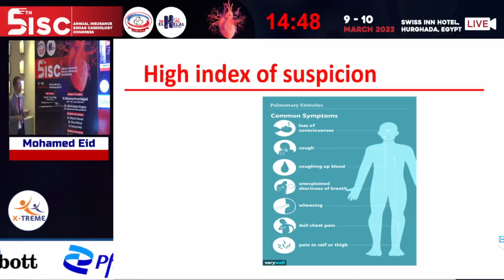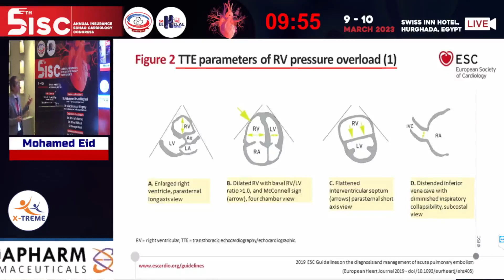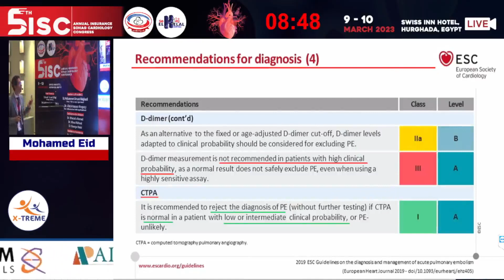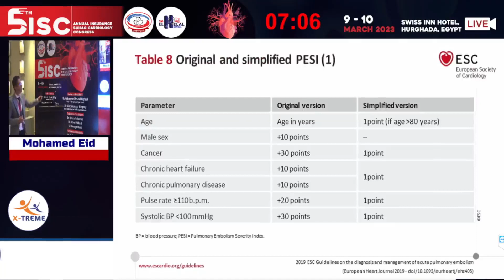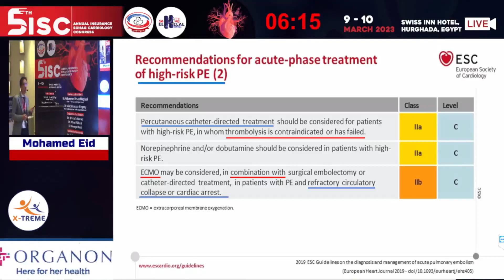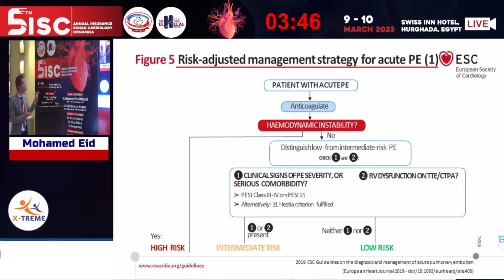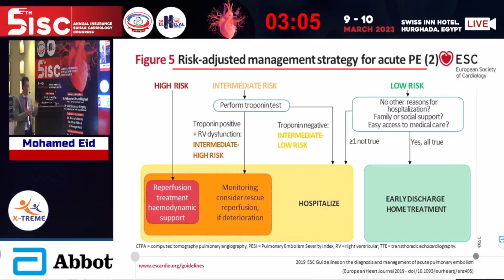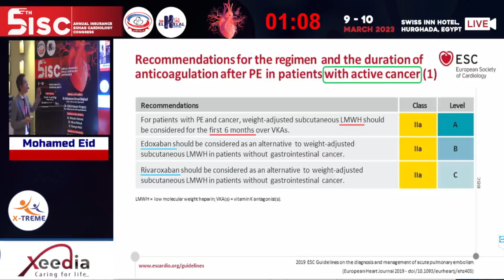Mohamed Eid - Pulmonary embolism guidelines